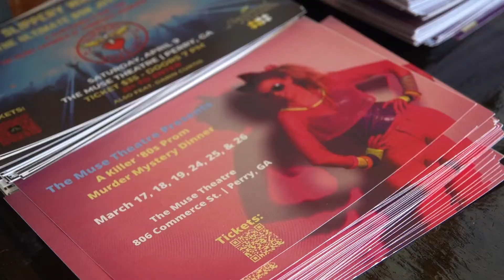The man behind the mystery: Playwright talks how to make a murder mystery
Tyler Bryant is the writer behind Murder with Friends, a theatre group who performs murder mysteries in all across Central Georgia.